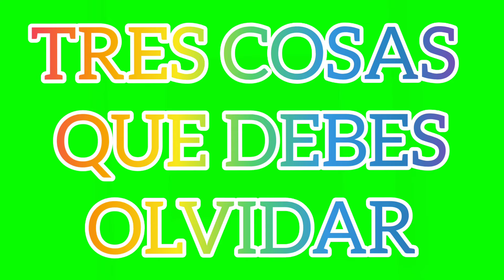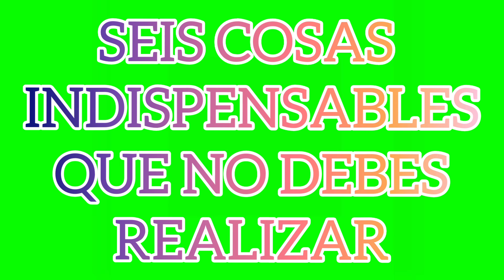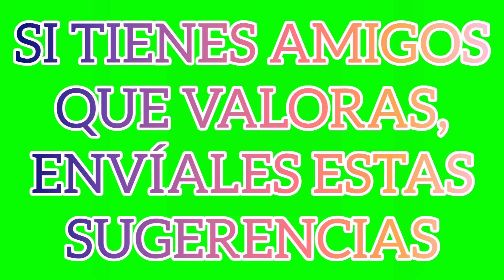SUGERENCIAS PARA QUIENES PASAMOS DE LOS 40, 50,60, 70 Y MÁS.